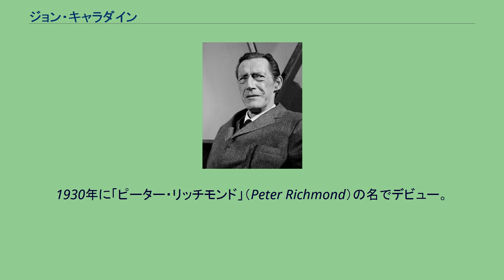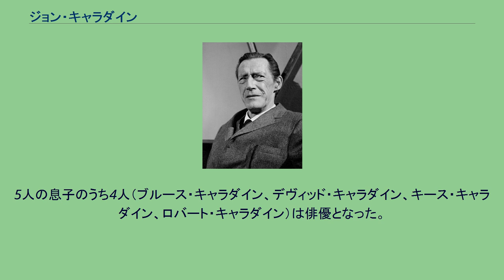ジョン・キャラダイン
ジョン・キャラダイン（John Carradine, 1906年2月5日 - 1988年11月27日）はアメリカ合衆国の俳優。
ラストネームは、日本では「キャラダイン」として広く知られているが、米国では「キャラディーン」に近い発音で呼ばれる。
父親ウィリアム・リード・キャラダインはAP通信の特派員、母親ジュヌヴィエーヴ・ウィニフレッド・リッチモンドは医師であった。
2歳のときに父親はが亡くなり、母親は再婚した。
フィラデルフィアの学校で彫刻を学ぶ。
また、ニューヨークの叔父ピーター・リッチモンドの元で暮らしたり、肖像画を書きながら各地を旅したこともあった。
シェイクスピア劇に魅了され俳優へと進路変更。
1925年に初めて舞台に立つ。
1930年に「ピーター・リッチモンド」（Peter Richmond）の名でデビュー。
1933年からは「ジョン・キャラダイン」と名前を改め、多くの映画作品に出演。
特に『駅馬車』、『怒りの葡萄』や『リバティ・バランスを射った男』など、ジョン・フォード作品によって脚光を浴びる。
1940年代には自身のシェイクスピア劇団でツアーを行うなど、舞台でも活躍した。
怪奇映画のスターとしても知られる。
ユニバーサル映画の正統的なクラシックホラー「フランケンシュタインの館」でベラ・ルゴシ、ロン・チェイニー・ジュニアに次ぐ三代目のドラキュラを演じ、その後も数本で同役に扮した。
晩年まで様々なホラー作品に出演した。
生涯で4度結婚している。
5人の息子のうち4人（ブルース・キャラダイン、デヴィッド・キャラダイン、キース・キャラダイン、ロバート・キャラダイン）は俳優となった。
1988年11月27日、イタリアミラノで死去した。
82歳であった。